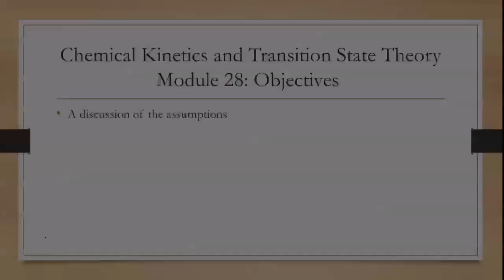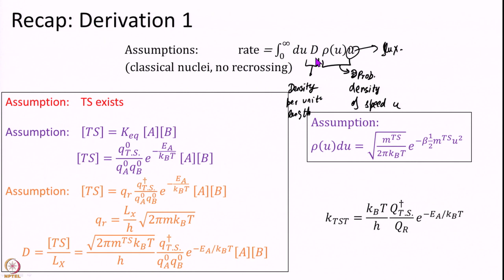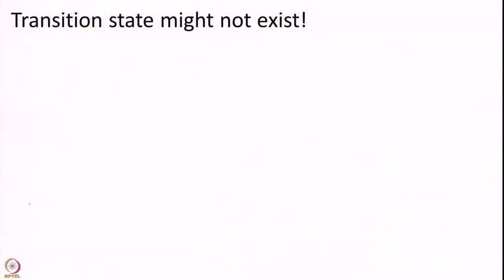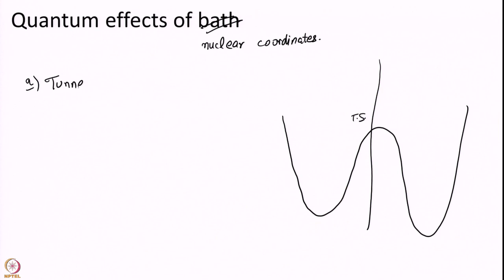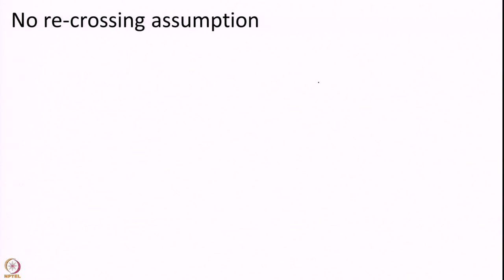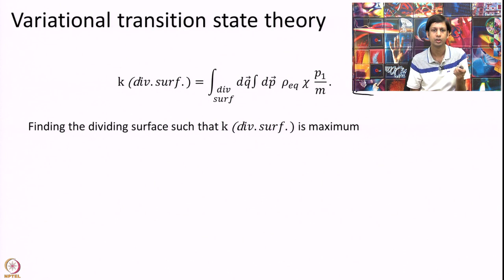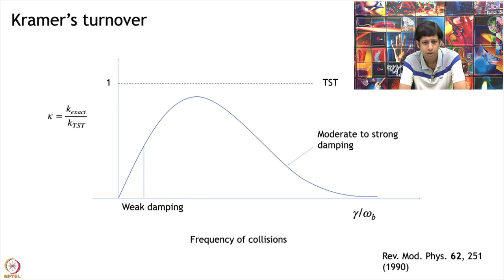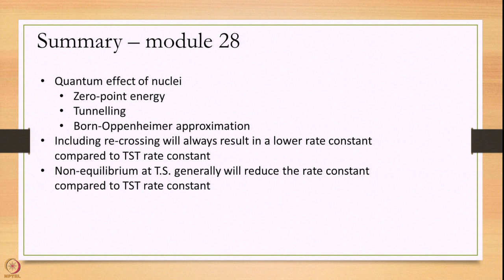Week 5 : Lecture 28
Week 5 : Lecture 28 : Discussion of the assumptions of TST